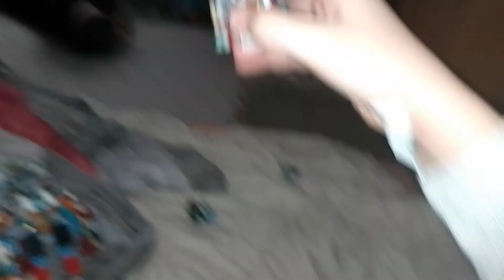Skibidi multiverse 18 (part 3 )